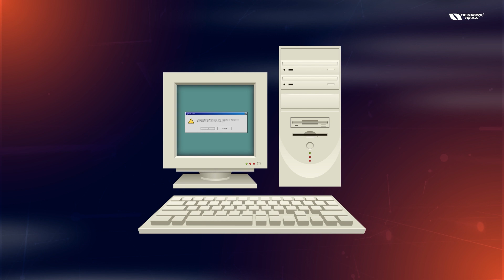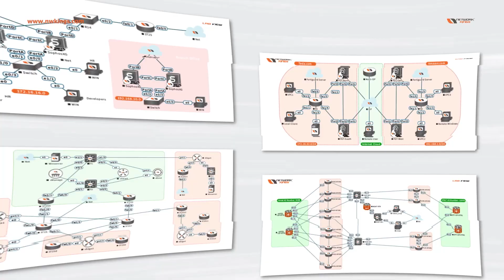Linux Operating System [Part 2] Architecture | Network Kings